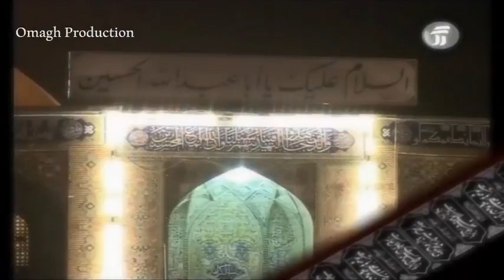Dasta Imam Mahdi 2018 19 Noha - Na Rasad Wah musibatah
Daste Imam Mehdi a.s (Salam Abbas Ya Moula) 2018/2019
Noha :    Na Rasad Wah musibatah
Kalam:   Sajad Ali
Soz o Tarteeb: Fida Hussain yawari
Audio Rec: Momimabad studio
Audio Mix: Salman Bhai
Video rec: Omagh Production
Edit And Mix: Liaquat Ali Noyan